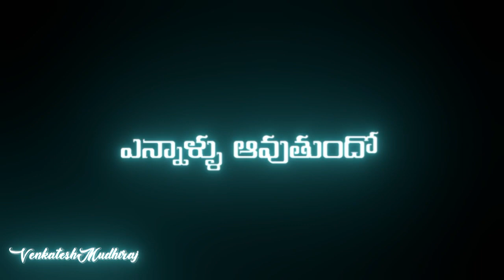Anitha_Anitha Part 2 Love failure 💔😭 Emotional Song || black screen lyrics || MY FIRST SHOW